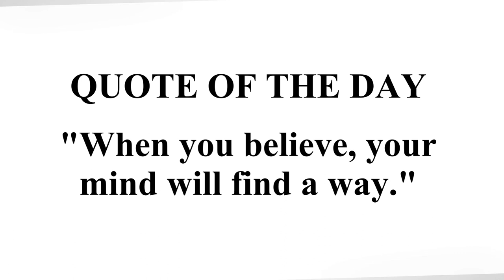Detailed session about Blocked account and Health insurance | Coracle (Part 2) | Palak Lakhani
✍Detailed session about bank account and health insurance includes all those questions which usually bothers the students. We have chosen particular questions which are really simple but very important. Coracle is considered to be #1 online service provider of bank account and health insurance in Germany. There are few other online service providers but Coracle has proved itself different by providing quality customer service and affordable prices.

In this video, I have interviewed Samy Raj, who is the co-founder of Coracle.✍

⭐CORACLE REGISTRATION LINKS⭐

⏳TIMESTAMPS⏳
00:00 Introduction
01:06 If the university is asking for HI, how to take it from abroad if a student doesn't have the current account and a German address?
01:52 If a student mentioned Indian address in German address section. how can it be changed?
02:37 If a student gets an admission in a university with fees, can the fees be transferred from the BA?
03:17 If university is conducting 1st semester online and a student set-up BA and HI in November or early January, then will the HI installments counted from September or March (2nd semester)?
05:00 Which is the best HI for the students?
07:00 Final words